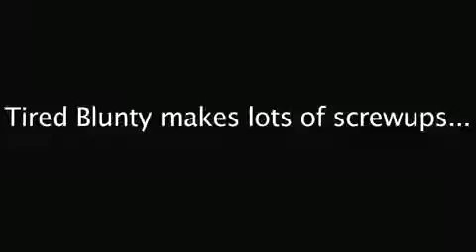Toshiba Laptop winner! + Bonus Blunty Outtakes1872